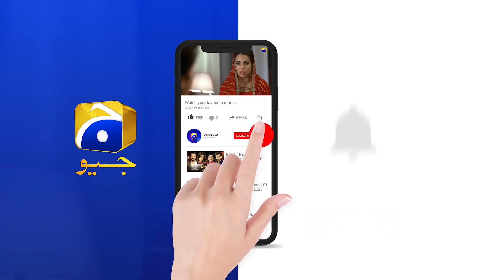Yaadon Ke Sahare Kab Tak Jiya Ja Sakta Hai......... | Fitoor | Har Pal Geo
Written By: Zanjabeel Asim
Directed By: Siraj ul Haq
Produced By: Abdullah Kadwani & Asad Qureshi
Production House: 7th Sky Entertainment

Cast :
Faysal Quraishi
Hiba Bukhari
Wahaj Ali
Kiran Haq
Ismat Zaidi
Saba Hameed
Tanveer Jamal
Farhan Ally Agha
Ainee Zaidi
Tipu Sharif
Kamran Jeelani
Mizna Waqas
Faheema Awan
Kanwal Khan